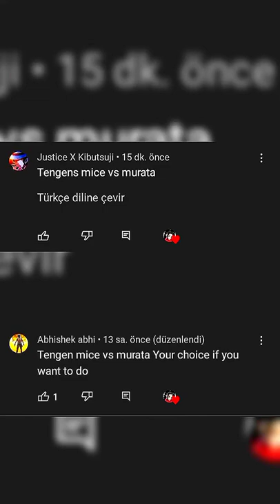Tengen Mıces VS Lord Murata